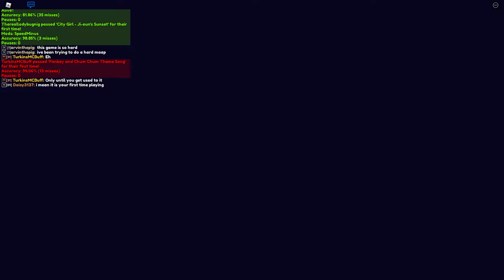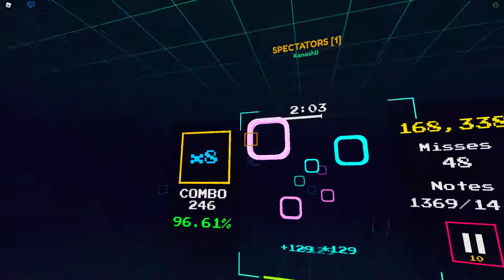Chik Habit [JumpyCircle's Ver.] (S-- | 94.82% | 41p)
rusty and on mouse, im also on a laptop screen too so yeah